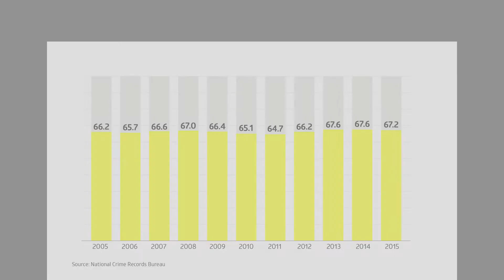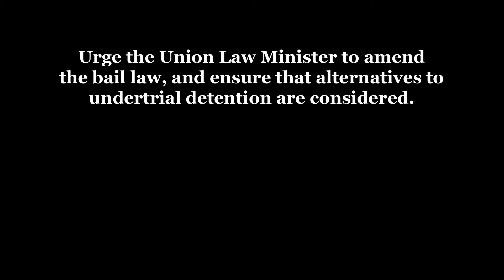Raja - A Story of Injustice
AN animation for Amnesty International